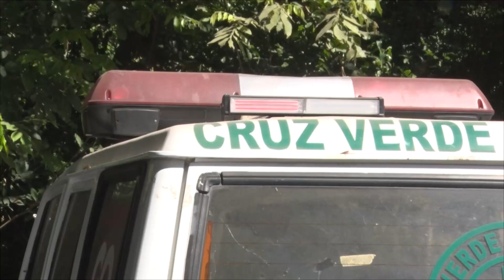Plan para atender emergencias en la zona oriental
En la zona oriental, los cuerpos de socorro están listos para atender emergencias durante las festividades de navidad y fin de año.